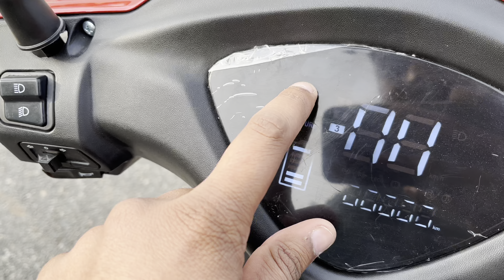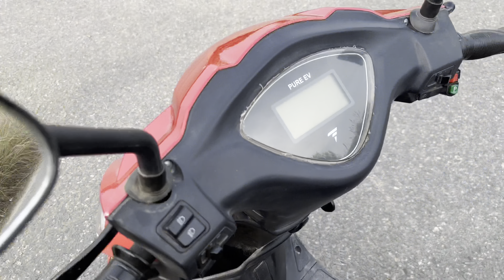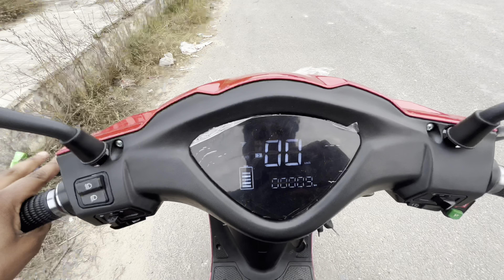Finally Here Is 2022 Pure Ev Etrance Neo Electric Scooter ~ 10 New Changes || On Road Price ?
Hi Guys

Aaj ki iss video me m aapko dikhane wala hu pure ev ka Etrance neo electric scooter jisme ki company ne dher saare new changes kiye hai so vo aapko dikhaunga and details b dunga sabhi so video ko puri jarur dekhe !!

Showroom Address - K1, Main Rajapuri Rd, opposite Sector 5 Dwarka, Block RZ B, Raja Puri, Matiala, New Delhi, Delhi 110059